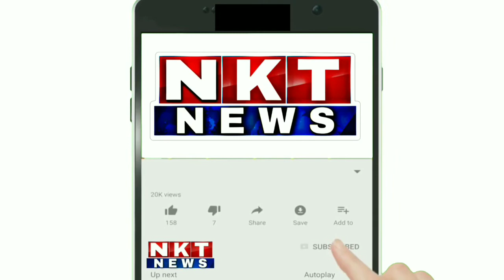ಬೆಂಗಳೂರು: ಪ್ರಿಯಾಂಕಾ ಗಾಂಧಿಯವರ ಬಂಧನ ಖಂಡಿಸಿ ಪ್ರತಿಭಟಿಸಿದ ಕಾಂಗ್ರೆಸ್...!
NKT news Kannada.